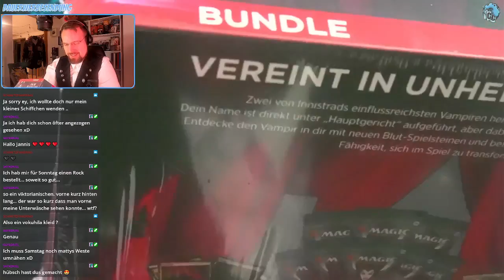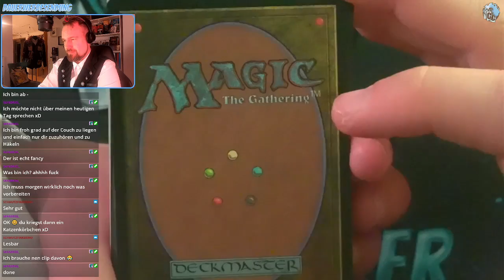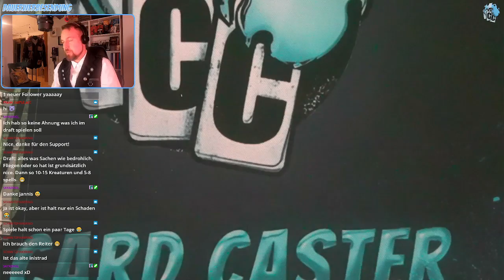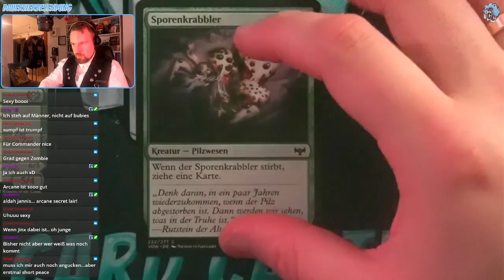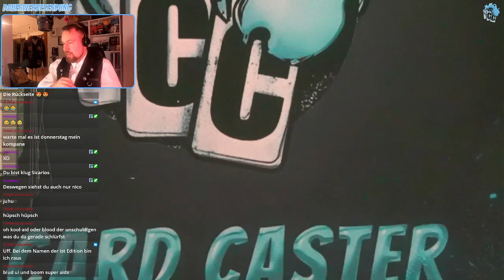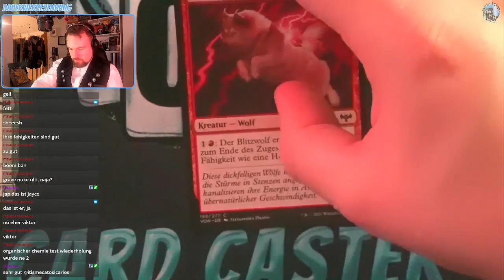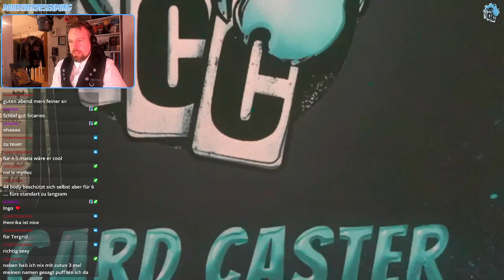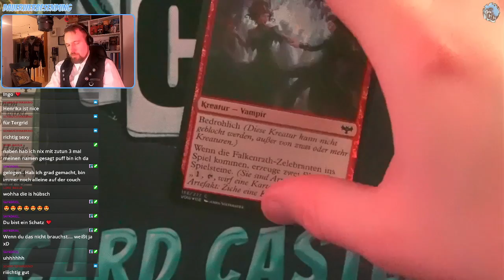Episode VII.5 - Ein be-rauschendes Fest mit Entschachtelungsüberraschung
Das Editions Bundle von Crimson Vow wird entschachteln und dazu eine Schatztruhe geööfnet.

Wenn euch das Video gefällt und wir weiteren Content dieser Art machen sollen, hinterlasst ein Abo & klickt auf die Glocke um über neue Videos informiert zu werden.